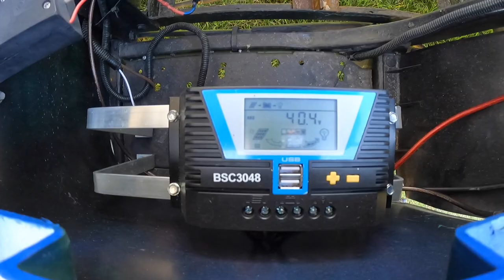More Poop Videos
Looks Like I getting a new Pooper for the trailer . That lasted long

BillSiff (GoGlass)
1289 Confederation St,
Unit 3
Sarnia Ont.
Canada
N7S 4M7

2540 Lapeer Rd,
Port Huron,